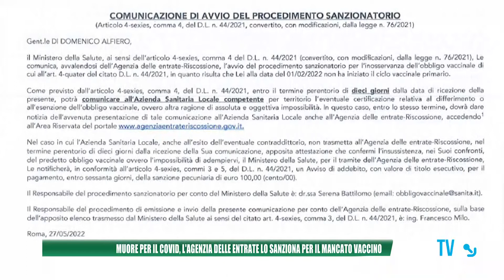Perde il padre per Covid e ricevere una multa per la mancata vaccinazione dell'anziano